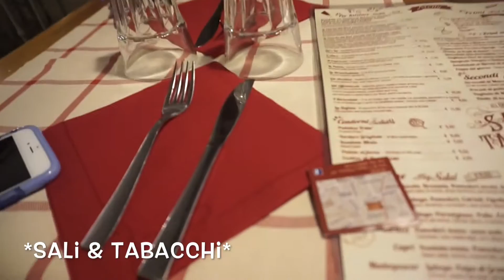Travel Vlog | Afros, Rome & Italian Men!!! (:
Hey guys! Sorry this took soo long to upload, but I didn't have internet for a week. Here is Rafi and I's trip to Rome and it was the most beautiful experience of my life. I am so grateful to have been able to travel there and I encourage everyone to go out and and see the great wonders that fill this world we call Earth. Be happy and prosper!

Love,
Jazz XOXO

You can also catch up with me on social media (I follow back :)